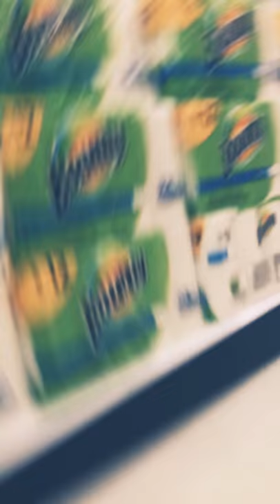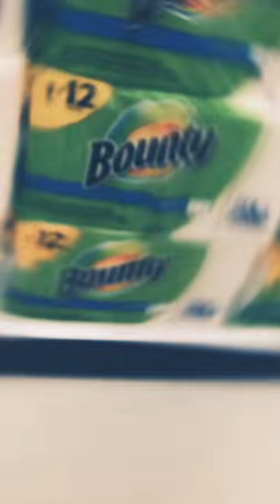Toilet paper prank on mom get caught